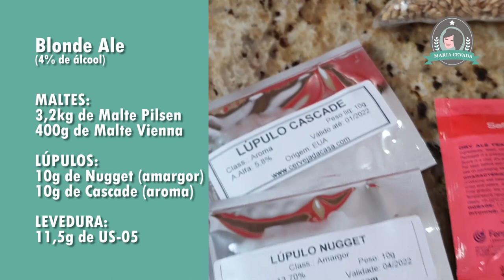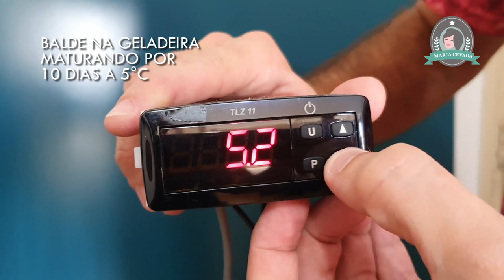Como fazer cerveja em casa - Blonde Ale com Novo Kit - Maria Cevada - Tudo sobre Cerveja Artesanal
No site do nosso parceiro Cerveja da Casa, todas as compras com o cupom BRINDEMARIA2020 ganham um presente.

Hora de testar o novo kit do Cerveja da Casa. Vamos fabricar 20 litros de Blonde Ale na nossa casa e mostrar o passo a passo desse processo de produção. Você encontra todos os equipamentos e ingredientes para fazer sua cerveja em casa em CERVEJADACASA.COM.